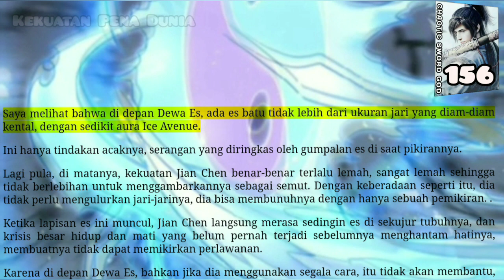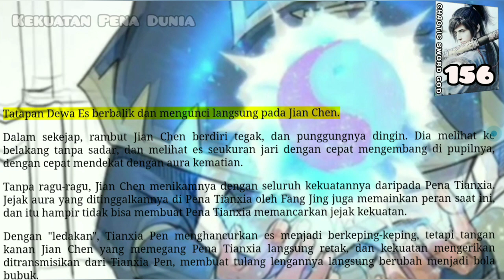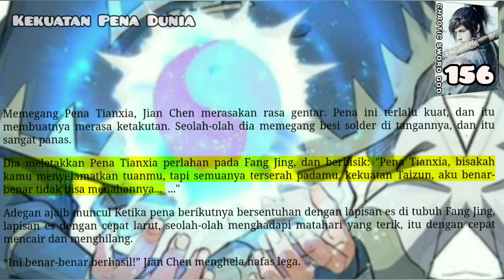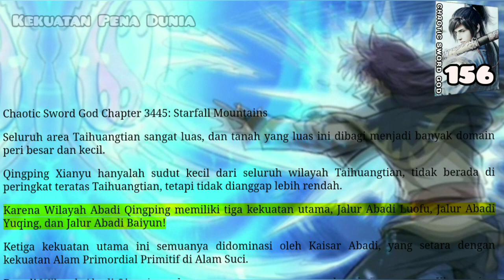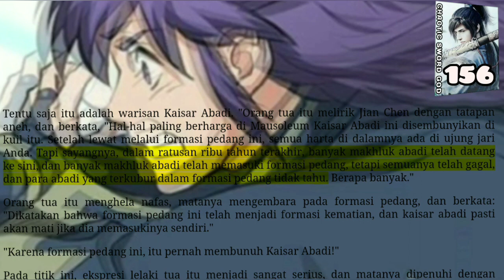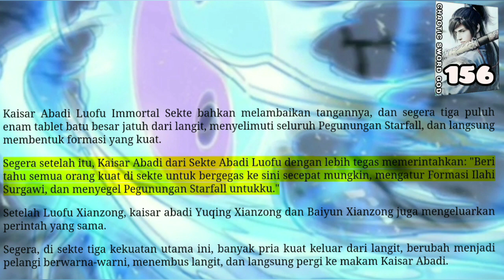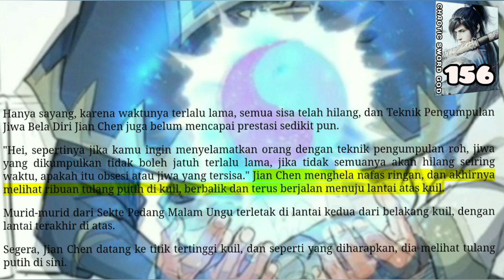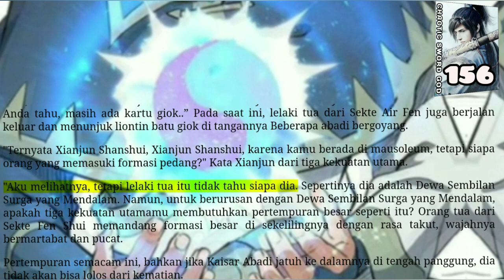Kekuatan Pena Dunia, CSG 156